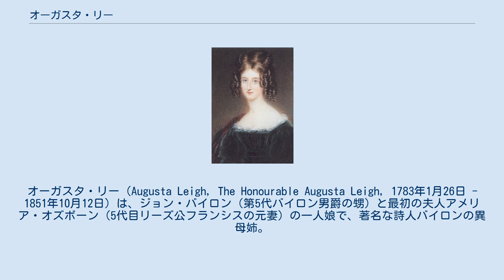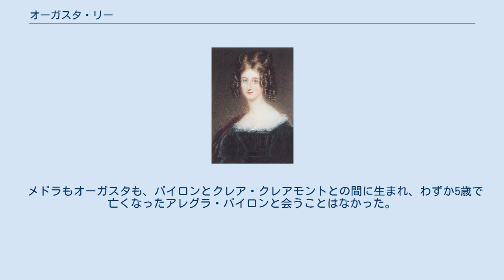オーガスタ・リー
ジョージ・ゴードン・バイロン
オーガスタ・リー（Augusta Leigh, The Honourable Augusta Leigh, 1783年1月26日 - 1851年10月12日）は、ジョン・バイロン（第5代バイロン男爵の甥）と最初の夫人アメリア・オズボーン（5代目リーズ公フランシスの元妻）の一人娘で、著名な詩人バイロンの異母姉。
 母アメリアが彼女を生んでまもなく亡くなったため、幼少期は母方の祖母レディー・ホルダーネスのもとで育てられた。
成長すると、従兄にあたるジョージ・リー大佐と結婚した。
 異母弟ジョージとは、ジョージがハーロー校に在学していたため会うことはまれであった。
2人は彼の母公認で文通し合う間柄であった。
1804年、ジョージが実母キャサリンを亡くして悲嘆にくれていたとき、書き送った同情に溢れた手紙が2人を引き寄せ合う原因となった。
 オーガスタとジョージは、連れ立っていても傍目には肉親には見えなかった。
彼らが愛し合っているのは、誰の目にも明らかだった。
バイロンの結婚が破綻するのも、彼が国を捨てて出国したのも、彼女との近親相姦の噂に押しつぶされたからだった。
当時、近親相姦のスキャンダルは、社会的地位も何もかも失うことと相違なかった。
 1814年の春、オーガスタは三女エリザベス・メドラ・リーを出産した。
出産の数日後、ジョージは姉のケンブリッジシャーの自宅を訪問した。
彼は赤ん坊と会い、自分の子だと確信したといわれている。
親しい友人であったレディ・メルバーン（キャロライン・ラムの義母エリザベス）に、彼は手紙を書き送っていた。
「ああ、しかし猿ではないよ。幸運なことにね。」（近親相姦で生まれた子供は猿のようなものだと、当時言われていた。） 「メドラ」という名前は、バイロンの詩に登場する女主人公にちなんだものである。
彼はこの詩を書いていた1814年1月の3週間あまりを、妊娠中のオーガスタとともに過ごしていた。
オーガスタの夫リー大佐は、メドラの本当の父が誰か生涯疑問を持つことはなかった。
メドラは他の兄弟姉妹と一緒に育てられた。
 オーガスタの家族と、ジョージとその妻アナベラ・ミルバンクがレスターシャーの館で休暇を楽しんだのは事実である。
のちに、オーガスタは義妹にメドラについてこう書き送っていた。
「ジョージに似ているわ。とてもユーモアがあるところが。」別の時にも、「メドラはここよ。」とバイロンへ書き送ったという。
 のちに、親族に経済援助を断たれて娘と暮らしていたメドラは、バイロンとアナベラの娘エイダ・ラブレスが熱心に経済援助をしてくれたため、自分の実の父親を知ることとなった。
 メドラもオーガスタも、バイロンとクレア・クレアモントとの間に生まれ、わずか5歳で亡くなったアレグラ・バイロンと会うことはなかった。